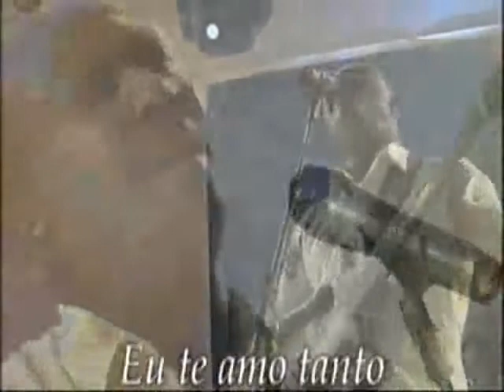irmao lazaro... eu te amo